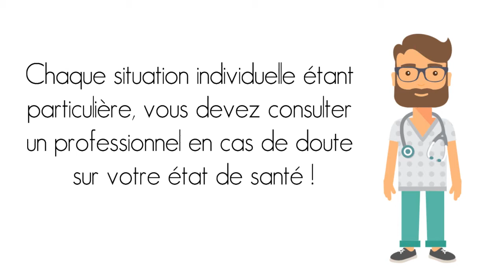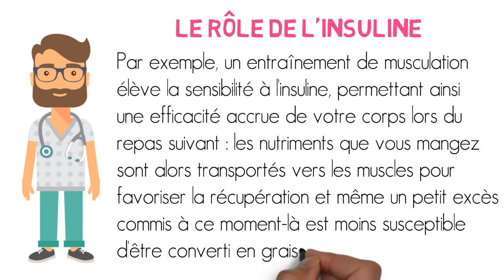[Jeûne Intermittent] LE RÔLE DE L'INSULINE | Perte de Poids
Dans cette vidéo, nous allons expliquer le rôle de l'insuline dans la perte de poids.

📌 3 tutoriels de remède naturel par semaine seront posté sur ma chaine YouTube à partir du mois de septembre. == COMMENT JE CRÉE MES TUTORIELS DE REMÈDE NATUREL ==

== ÉQUIPEMENTS UTILISÉS ==
Carte graphique : Nvidia GeForce GTX 670
RAM : 8 Go Corsair
Mémoire : 250 Go Seagate
Processeur : Core-i5 4ème génération Intel